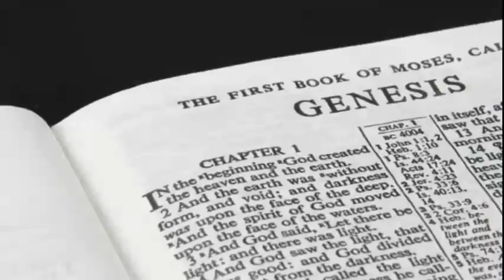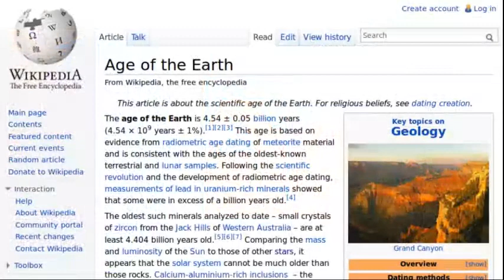Why is BELIEF so important to religion?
If I were a god, I'd value compassion MORE highly than belief and obedience, especially if I was the kind of god who kept himself hidden and made the universe seem like he wasn't required and didn't exist!

This is a good starting point for creationists to learn how scientists describe evolution. I would encourage them to compare this with what creationists say about evolution and then ask themselves if either version makes more sense than the other.

Links to websites which will help any honest researcher understand evolution and atheism better (please note evolutionISM is bogus terminology):